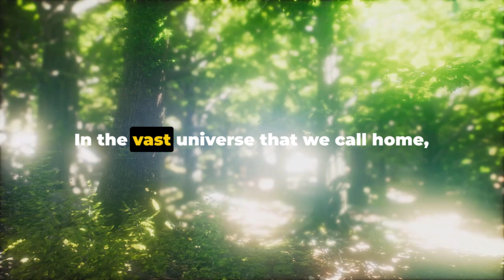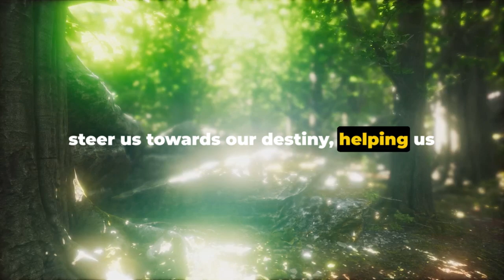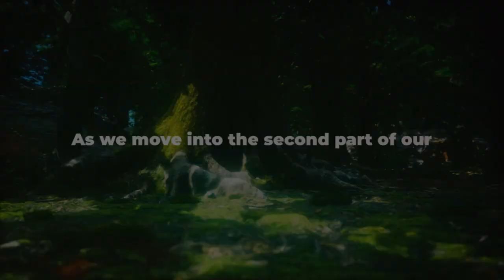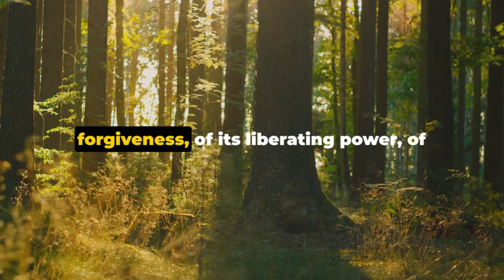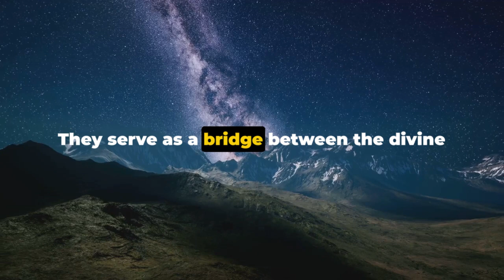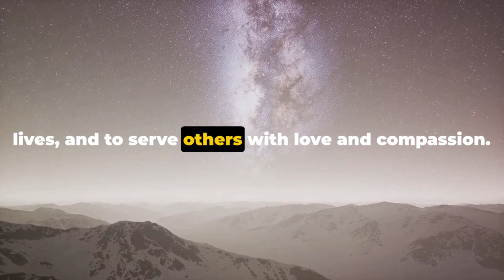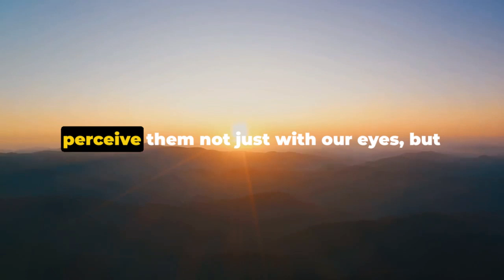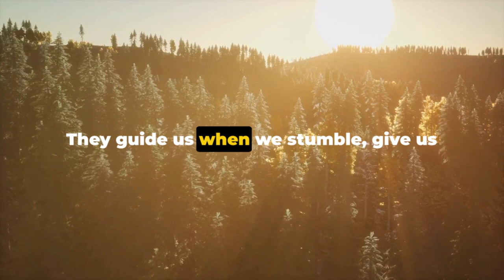Are You Listening? God's Secrets in the Rustling Leaves